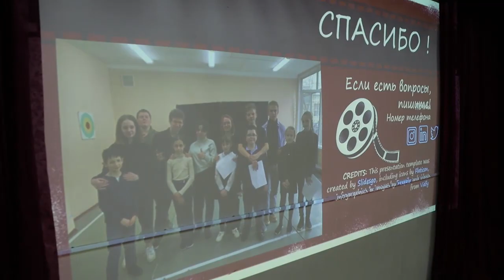Конференция учебно-исследовательских работ состоялась в центре «Лесная сказка»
Дорогу в мир технических открытий для школьников городского округа прокладывает центр «Лесная сказка». Уже в шестой раз в учреждении, где реализуется проект по данной направленности, состоялась муниципальная конференция учебно-исследовательских и проектных работ. Здесь школьники, как совсем юные мальчишки и девчонки, так и ребята постарше, могут проявить свои таланты, творческий потенциал и интеллект.